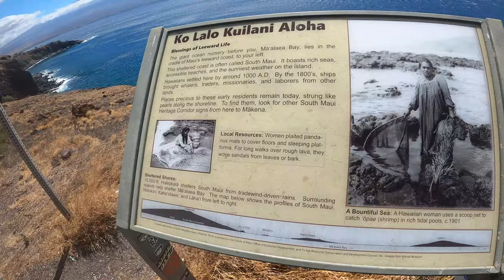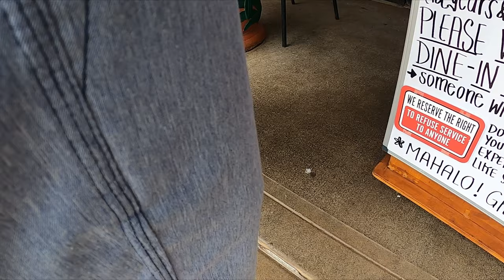KAHEKILI HIGHWAY MAUI | DAY 2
Day 2 traveling the Northwest side of Maui. Taking the Kahekili highway that turns into a 1 lane road.